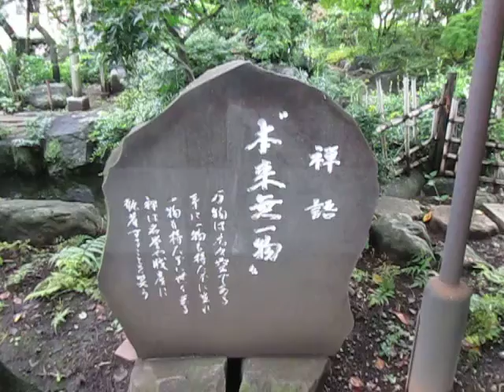散歩 東京都 八王子市 信松院 ultrasonic-labo